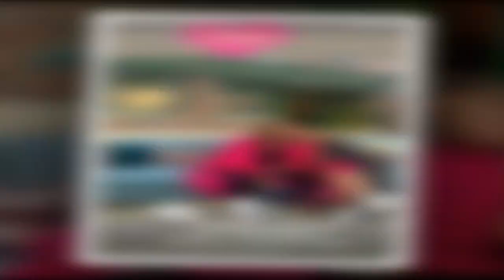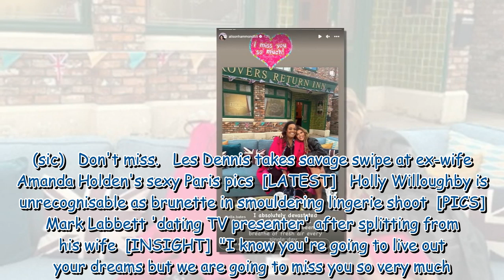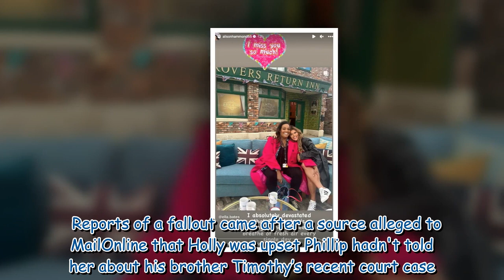Alison Hammond left ‘devastated’ by colleague's exit during This Morning drama